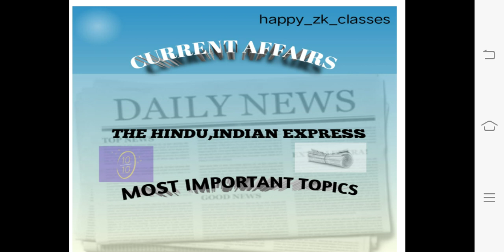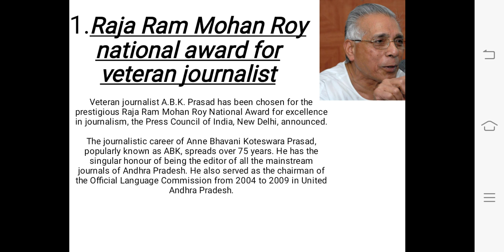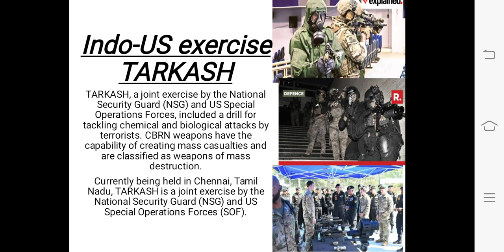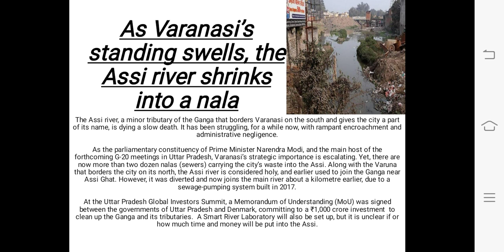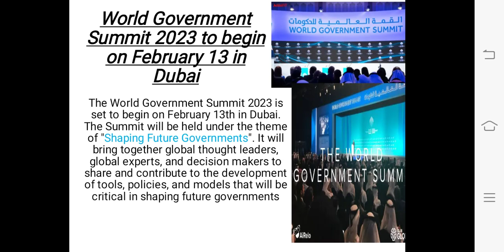Daily Current Affairs❤|| The Hindu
1.Raja Ram Mohan Roy national award for veteran journalist
Veteran journalist A.B.K. Prasad has been chosen for the prestigious Raja Ram Mohan Roy National Award for excellence in journalism, the Press Council of India, New Delhi, announced.

The journalistic career of Anne Bhavani Koteswara Prasad, popularly known as ABK, spreads over 75 years. He has the singular honour of being the editor of all the mainstream journals of Andhra Pradesh. He also served as the chairman of the Official Language Commission from 2004 to 2009 in United Andhra Pradesh.

2.World Government Summit 2023 to begin on February 13 in Dubai
The World Government Summit 2023 is set to begin on February 13th in Dubai. The Summit will be held under the theme of "Shaping Future Governments". It will bring together global thought leaders, global experts, and decision makers to share and contribute to the development of tools, policies, and models that will be critical in shaping future governments

3.Indo-US exercise TARKASH
TARKASH, a joint exercise by the National Security Guard (NSG) and US Special Operations Forces, included a drill for tackling chemical and biological attacks by terrorists. CBRN weapons have the capability of creating mass casualties and are classified as weapons of mass destruction.
Currently being held in Chennai, Tamil Nadu, TARKASH is a joint exercise by the National Security Guard (NSG) and US Special Operations Forces (SOF).

4.As Varanasi’s standing swells, the Assi river shrinks into a nala

The Assi river, a minor tributary of the Ganga that borders Varanasi on the south and gives the city a part of its name, is dying a slow death. It has been struggling, for a while now, with rampant encroachment and administrative negligence.

As the parliamentary constituency of Prime Minister Narendra Modi, and the main host of the forthcoming G-20 meetings in Uttar Pradesh, Varanasi’s strategic importance is escalating. Yet, there are now more than two dozen nalas (sewers) carrying the city’s waste into the Assi. Along with the Varuna that borders the city on its north, the Assi river is considered holy, and earlier used to join the Ganga near Assi Ghat. However, it was diverted and now joins the main river about a kilometre earlier, due to a sewage-pumping system built in 2017.

At the Uttar Pradesh Global Investors Summit, a Memorandum of Understanding (MoU) was signed between the governments of Uttar Pradesh and Denmark, committing to a ₹1,000 crore investment  to clean up the Ganga and its tributaries.  A Smart River Laboratory will also be set up, but it is unclear if or how much time and money will be put into the Assi.